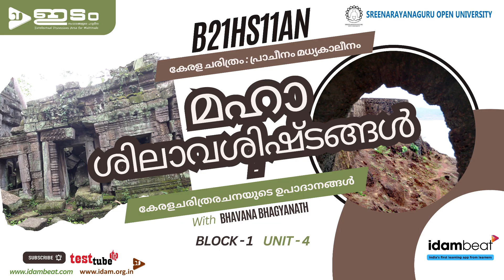മഹാശിലാവശിഷ്ടങ്ങൾ | കേരളചരിത്രരചനയുടെ ഉപാദാനങ്ങൾ | കേരള ചരിത്രം : പ്രാചീനം മധ്യകാലീനം | SGOU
open university

B21HS11AN
കേരള ചരിത്രം : പ്രാചീനം മധ്യകാലീനം
കേരളചരിത്രരചനയുടെ ഉപാദാനങ്ങൾ
മഹാശിലാവശിഷ്ടങ്ങൾ

BHAVANA BHAGYANATH